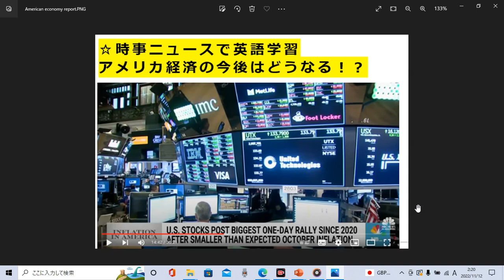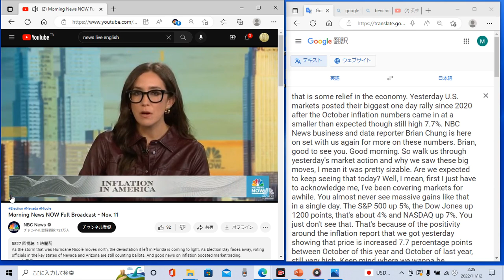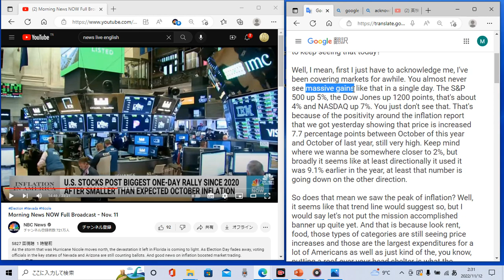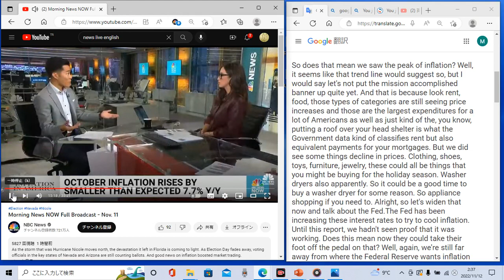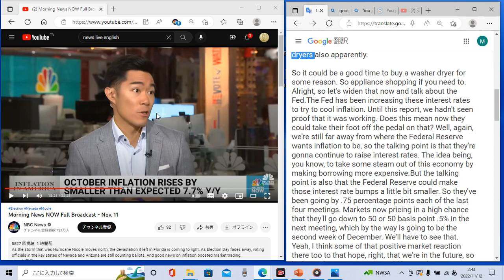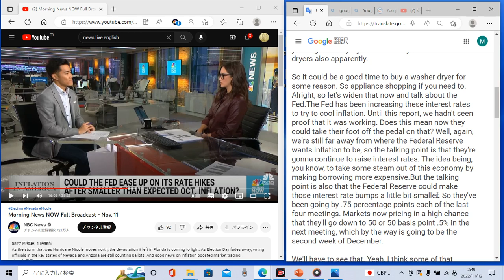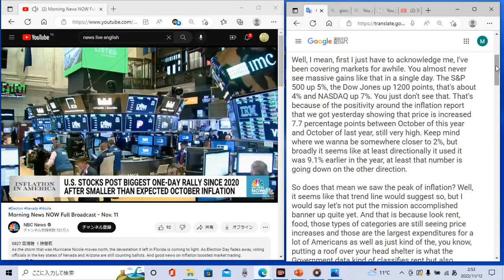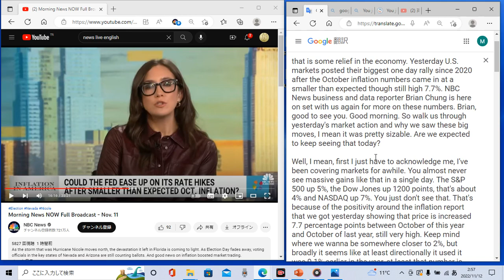時事ニュースで英語学習346☆アメリカ経済の今後は？金利引き上げ率は！？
ネイティブ英語をたくさん聴いて英語力をＵＰしましょう♪